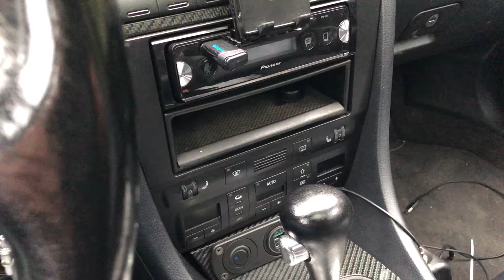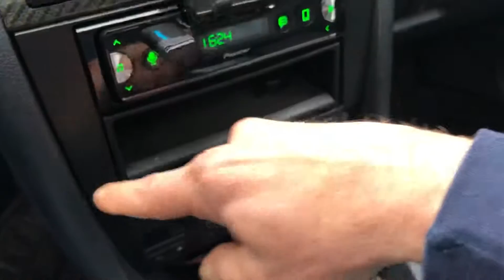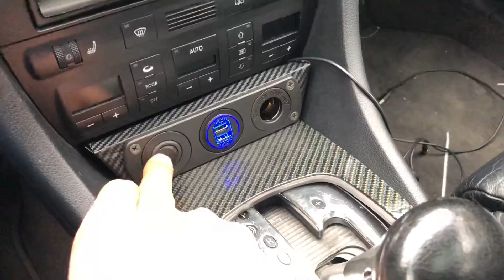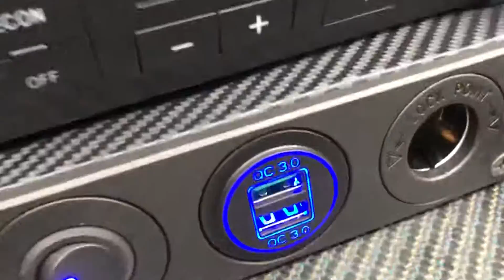prise USB audi S6